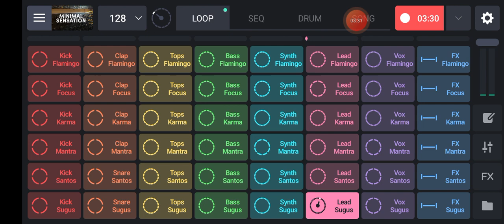NCS Music Download No Copyright || Are NCS Songs Copyright Free | Vlog Music No Copyright Free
NCS COPYRIGHT-FREE MUSIC, Slow Hip-Hop Background Music Free No Copyright Beats
No Copyright Music By NCS,